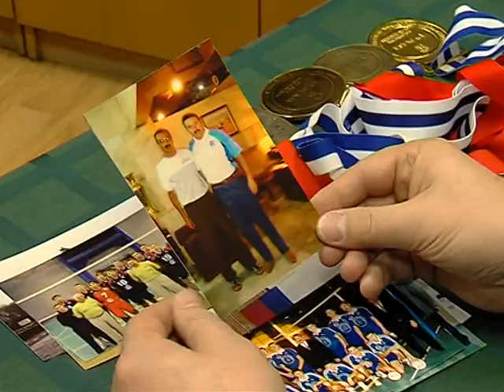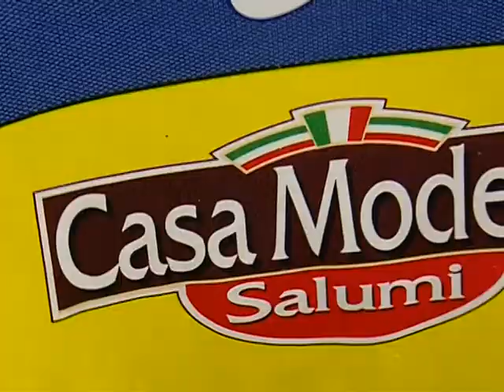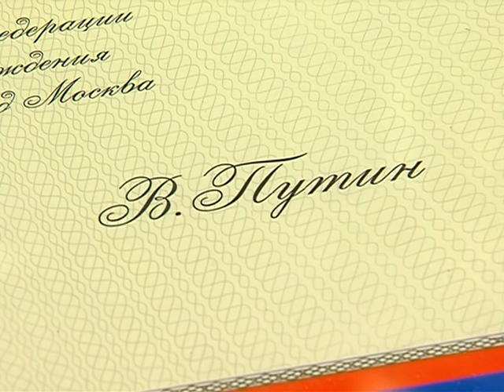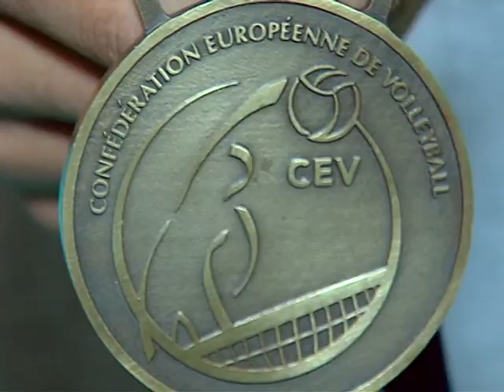"Спецкор": "Ярославичу"- 25!